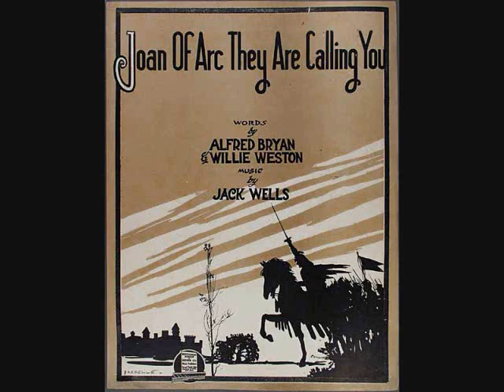Henry Burr - Joan of Arc, They Are Calling You (1917)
Charted at #2 in September 1917. A forgotten WWI song. Written by Alfred Bryan, Willie Weston and Jack Wells.